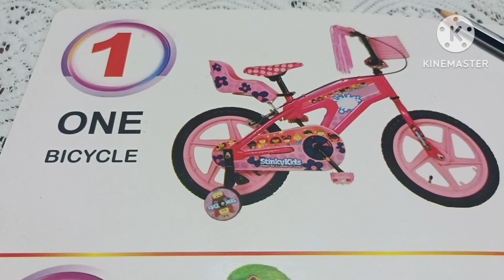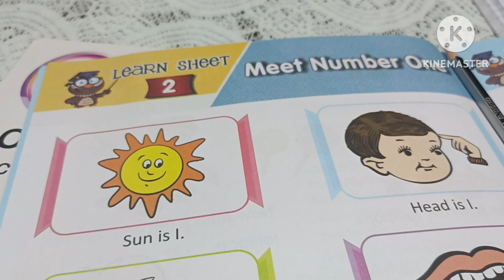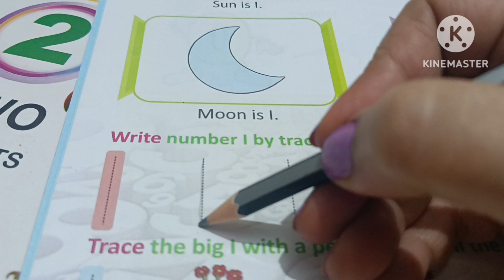How to teach number 1 to nursery and pre nursery . जल्दी सीखना है तो,ऐसे पढ़ाए नंबर one. lesson 1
Worksheet for number 1 for nursery and pre nursery students.

जल्दी  सीखना है तो,ऐसे पढ़ाए नंबर वन, one .

कैसे सिखाए बच्चों को number 1
lesson plan for KVS teachers interview
on number 1
Mathematics class, maths book, maths topic for pre nursery and Nursery class
by Kidz edu zone by Poonam
How to teach number 1 to nursery and pre nursery.
lesson plan for KVS teachers demo class for number 1